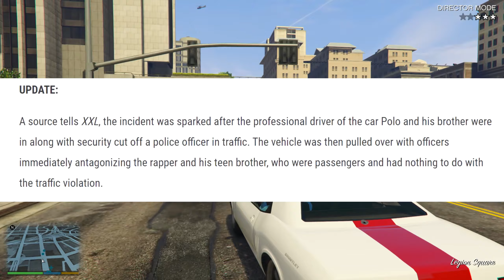Polo G ARRESTED At Album Release Party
Polo G was arrested last night after the release party for his new album ' Hall Of Fame '. Polo G's Mom went live on IG while her 2 sons were arrested by the Miama PD.